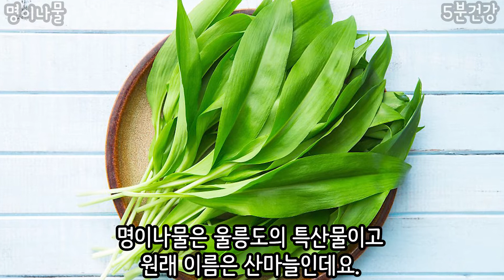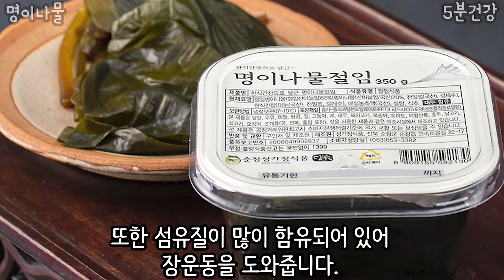명이나물의 놀라운 효능과 주의점 (고르는법, 손질법, 보관법 포함)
건강식재료 명이나물에대해서 소개하는 영상입니다. 명이나물의 기본정보, 특징, 효능, 고르는법, 보관법에 대해 5분만에 알려드립니다.